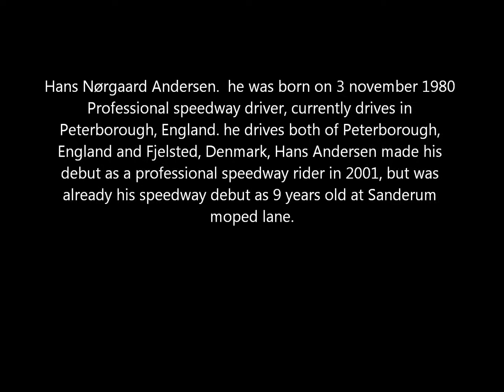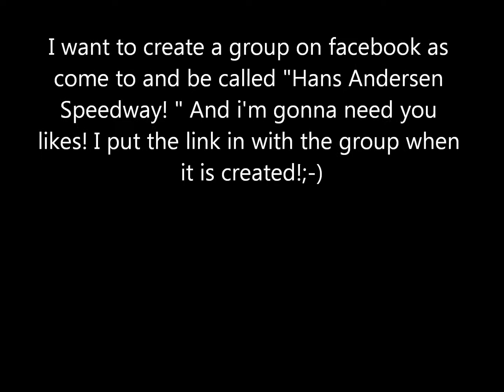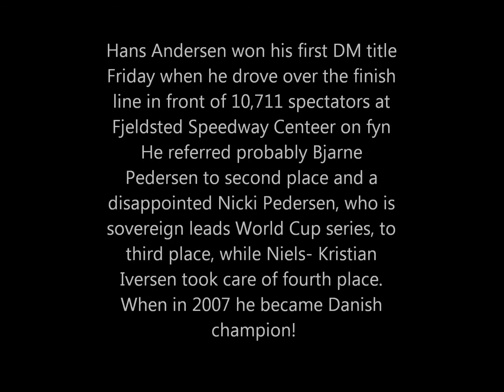Hans Andersen Fan Video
Hans Andersen Fan Video!:-D